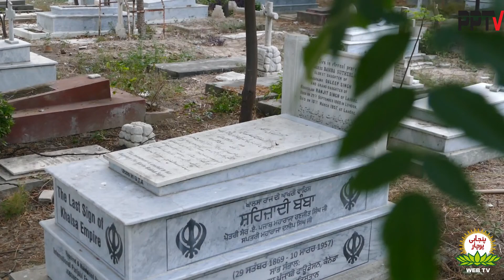Who Was the Princess Bamba | Inheritance of Sikh Kingdom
The last of the survivors of the Maharaja’s family, Princess Bamba Sutherland, who lived like an alien in Lahore, the capital of the kingdom of her father and grandfather, quietly slipped into its soil on March 10, 1957, almost unknown and unwept. The UK Deputy Commissioner organised a sparse funeral and, unfortunately, due to the sensitive relations between India and Pakistan, no Sikh was present.
Princess Bamba Sutherland, the eldest daughter of Maharaja Daleep Singh, was born on September 29, 1869, in London. She was baptised Bamba Sofia Jindan Daleep Singh, named after her mother and grandmothers’ respectively.